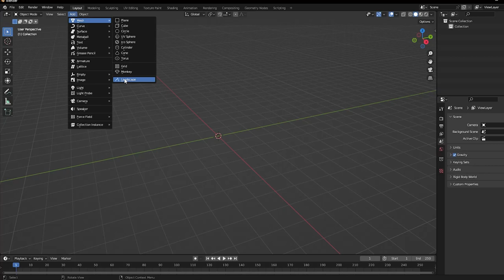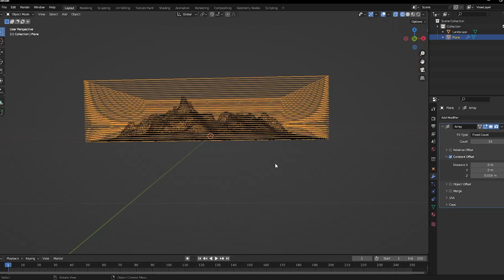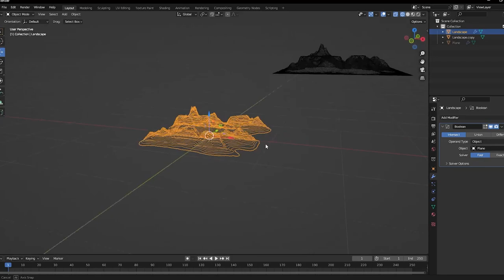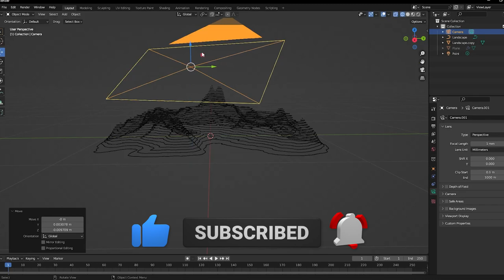How To Make Topographic Map In Blender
Learn How to Create a Topographic Map in Blender!

Curious about making topographic maps in Blender? Look no further! In this tutorial, we'll guide you through the process of creating stunning topographic maps using the power of Blender's 3D capabilities.

Unlocking the World of Topographic Mapping:

-Dive into the basics of topographic maps and their significance.
-Explore how Blender's tools can be harnessed to craft intricate topographic representations.

Step-by-Step Guide:

-Follow along as we demonstrate a step-by-step process to create your very own topographic map in Blender.
-Learn the tricks and techniques to accurately depict elevation and terrain features.

Unleash Your Creativity:

-Learn the art of translating geographical information into captivating 3D visuals.
-Gain insights into rendering techniques that bring your topographic map to life.

If you're ready to venture into the realm of topographic mapping using Blender, this tutorial is your gateway.